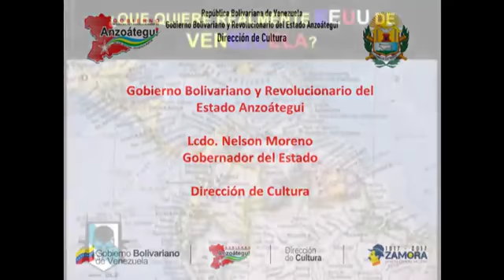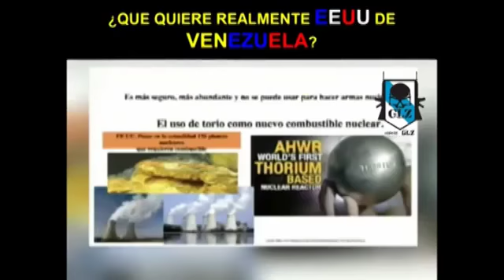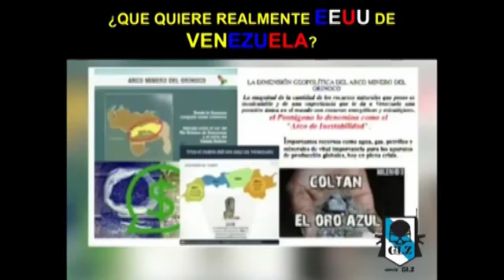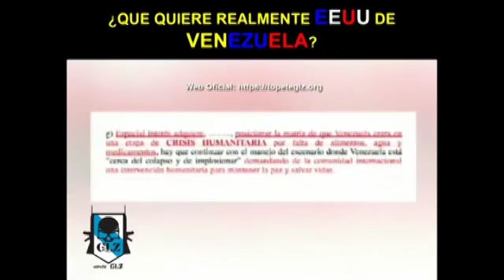¿Que quiere realmente EEUU de VENEZUELA?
Vídeo divulgado originalmente pelo canal Topete GLZ.